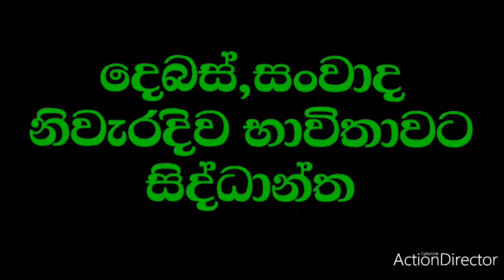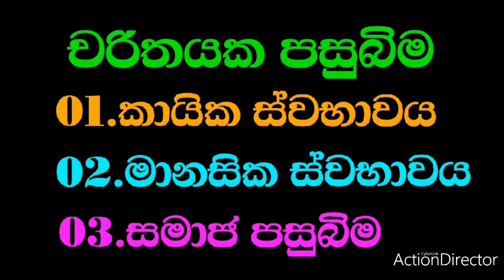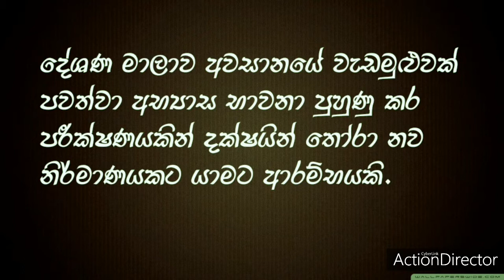Acting lesson 04 (රංගකලාව පාඩම)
tele,film,tvc,stage Giriulla film school Apex ( priya films)